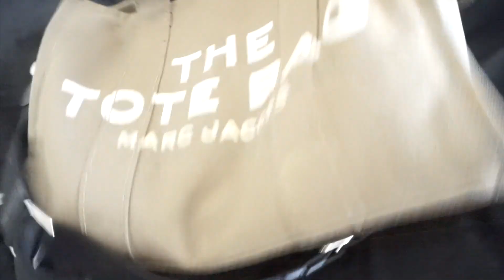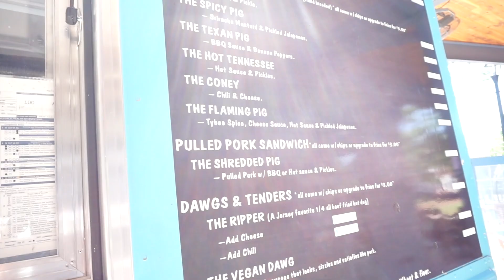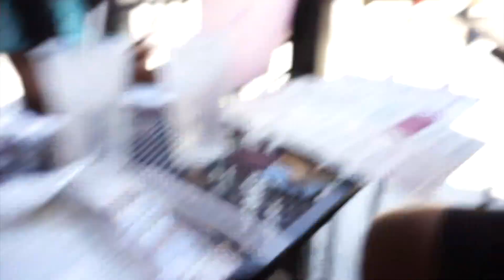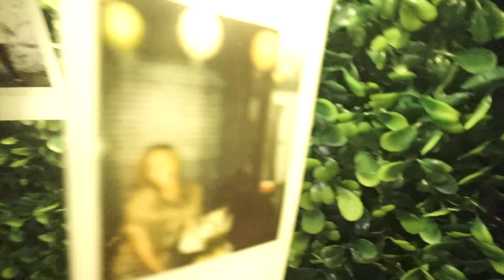Week In the Life | Tianna's 30th Birthday Recap